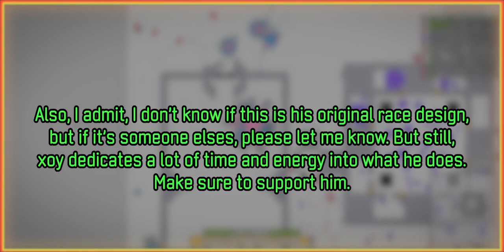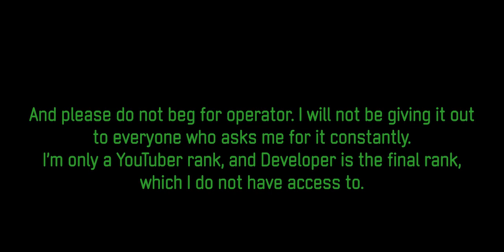Arras.io - Booster (or other tank) Race Event in Sandbox!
Featuring a Booster race! My friend spent a long time on this.